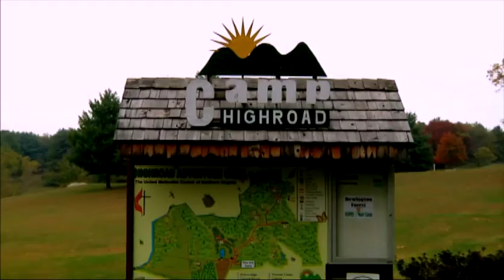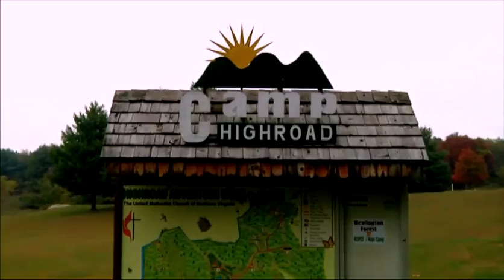Going Green for Funerals (UMTV)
Eco friendly burial saves money and preserves natural forests.